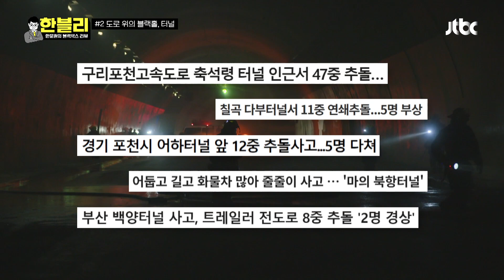밖에서 보이지 않는 터널 안! 속도 줄이지 않고 들어가다 추돌💥 | 한블리 (한문철의 블랙박스 리뷰) 16회 | JTBC 230202 방송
밖에서 보이지 않는 터널 안! 속도 줄이지 않고 들어가다 추돌💥